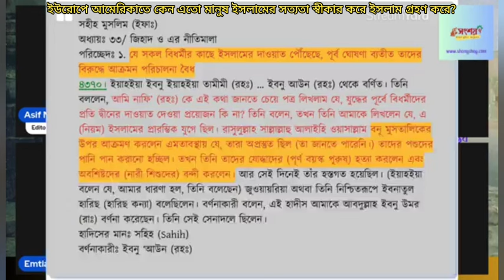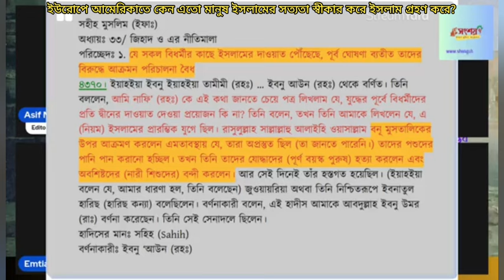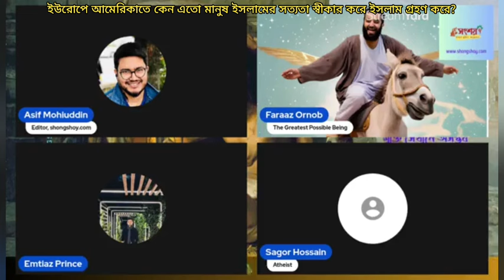ইউরোপ আমেরিকায় কেন এতো সংখক মানুষ ইসলামের সত্যতা স্বীকার করে ইসলাম গ্রহণ করতেছে?